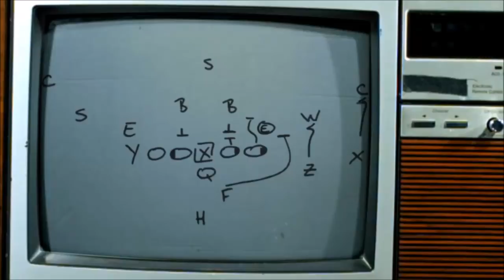Madden Ratings - When Players Speak Out